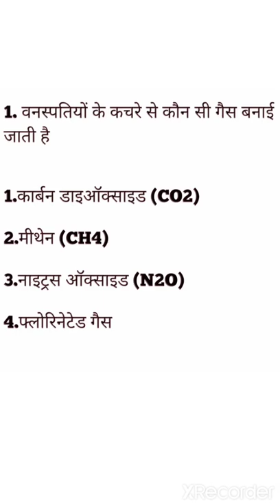general knowledge question and answer in hindi | gk question and answer in hindi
Hello guys.

tq______😍😍